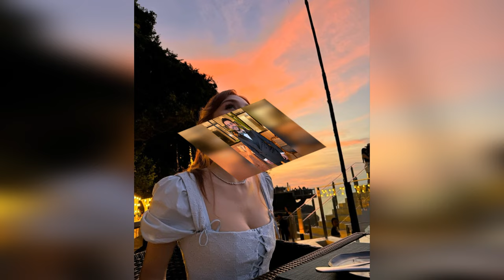Gran lección de vida de Hakan Sabancı a Hande Erçel... ¿Qué está pasando?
La famosa actriz Hande Erçel se está preparando para entrar en una nueva era en su carrera.  Después de tomar un descanso de la actuación, Erçel volvió a su educación en la Facultad de Bellas Artes de la Universidad Mimar Sinan y ahora comenzó a estudiar inglés.Los fanáticos de Hande Erçel, que se enteraron de su decisión con respecto a su educación, acogieron con gran interés este paso innovador suyo.El hecho de que Erçel conceda gran importancia no sólo a su carrera como actriz sino también a su desarrollo personal y su educación es recibido positivamente por sus seguidores.Erçel, que estudió en el departamento de Artes Tradicionales Turcas de la Facultad de Bellas Artes, expuso las obras que preparó como pasantía el semestre pasado en la exposición denominada "Excellium". El joven actor, que llama la atención por su talento y trabajo en el campo del arte, ahora se esfuerza por mejorar sus conocimientos del idioma inglés.El comienzo de Erçel a estudiar inglés se interpreta como una indicación de su objetivo de seguir una carrera internacional. Si bien cada vez es más común que los actores turcos participen en proyectos en el extranjero, la capacidad de Hande Erçel de mejorar sus habilidades lingüísticas para adaptarse a esta tendencia se considera una señal de que puede asumir un papel más activo en las plataformas internacionales en el futuro. Además de centrarse en su carrera, la capacidad de Hande Erçel para superarse dando importancia a su educación inspira a sus jóvenes fans y colegas. Erçel, que llama la atención tanto por su desarrollo personal como por su actuación, demuestra con este paso que no es sólo un actor, sino también un artista que se renueva constantemente.La famosa actriz Hande Erçel entusiasmó a sus seguidores al compartir su trabajo con el profesor de inglés Mark Harvey. El hecho de que Erçel compartiera una foto tomada con su maestra en su cuenta de redes sociales causó amplias repercusiones.Mientras Mark Harvey elogió a Erçel y enfatizó su arduo trabajo y ntusiasmo por aprender, Hande Erçel no dejó estos elogios sin ser correspondidos.